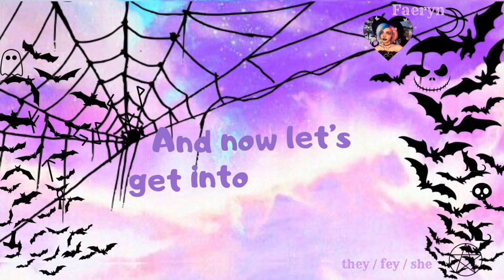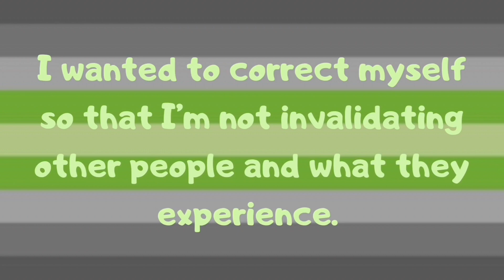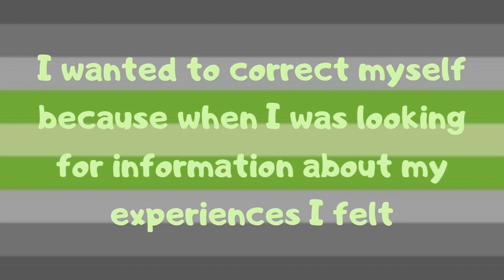Finding out I’m Aromantic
For week two of my Pride videos, I wanted to talk a little about being aromantic. I don’t know all there is to know about being aromantic and ended up learning about other aromantics' experiences after making this video and wanted to help bring a little awareness to them as well as my own experience.

Pronouns:

She/Her
They/Them
Fey/Fem